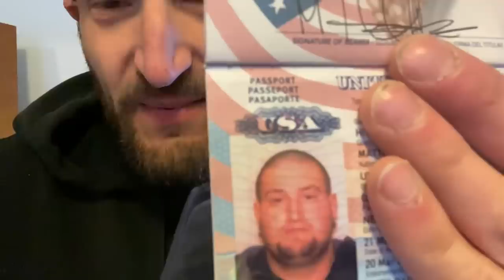Dropping the hammer on home improvements Paint party vlog